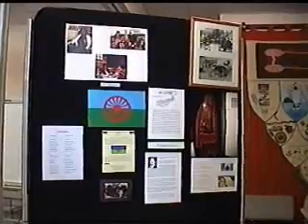Romani Exhibit doco PT1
First of 2 parts of a short doco on the first Romani History, Culture and Traditions Exhibit held in Perth, Western Australia 16 - 19 October 2009 funded by the Office of Multicultural Interests WA.